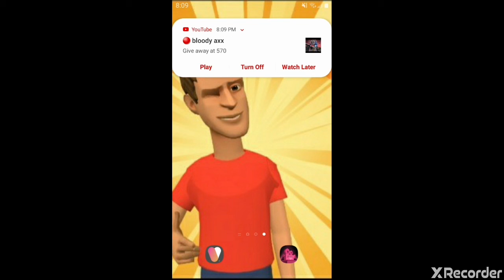I'm going to have to take a break from plotagon...